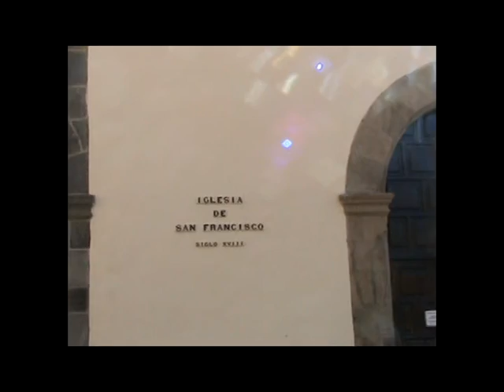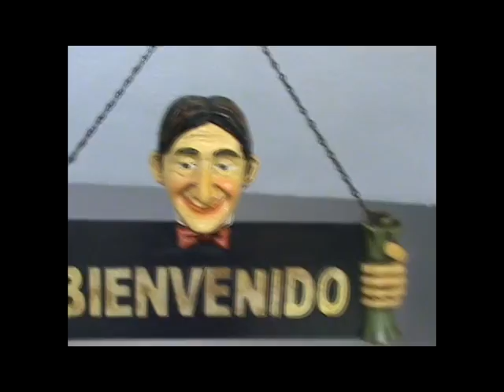PASEANDO POR TENERIFE (parte 01)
Marta y Hector paseando por Tenerife en 2016